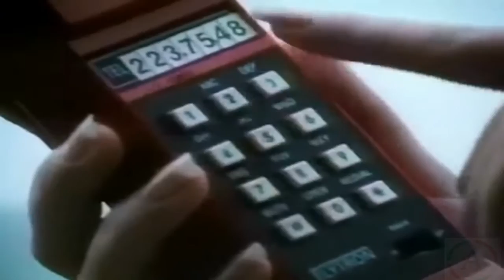Ken Laszlo - Hey Hey Guy Music Video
Executive Producer: Alessandro Zanni.

This music video is also included in the dvd-video compilation: I LOVE ZYX ITALO DISCO COLLECTION ON DVD.